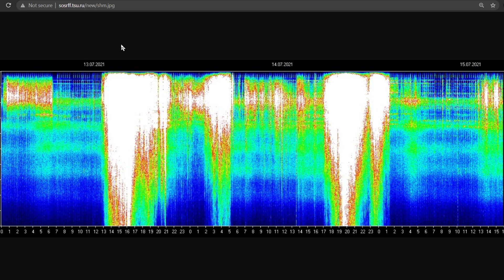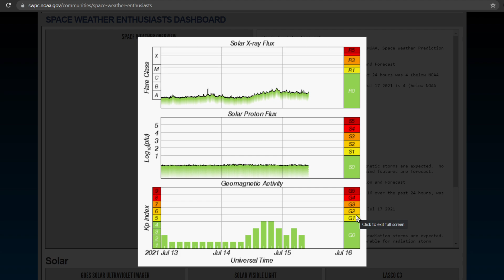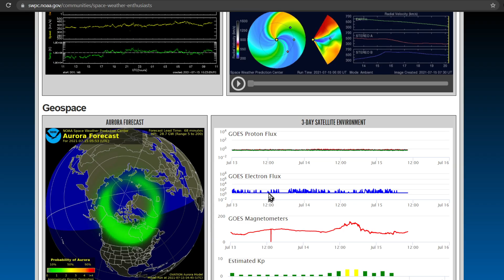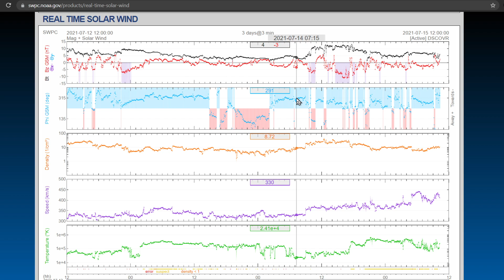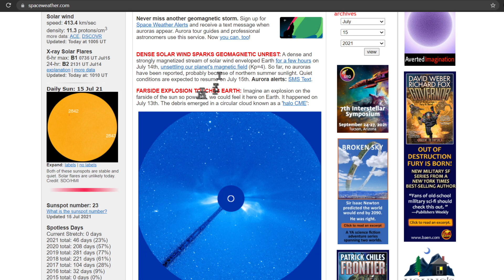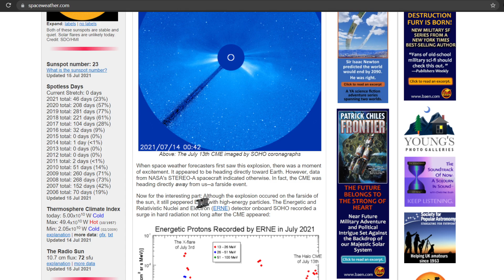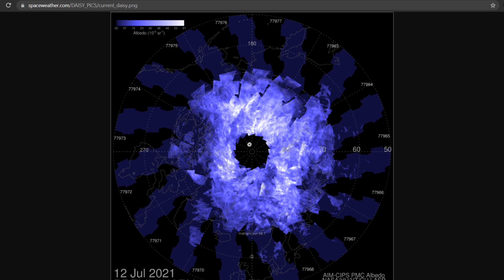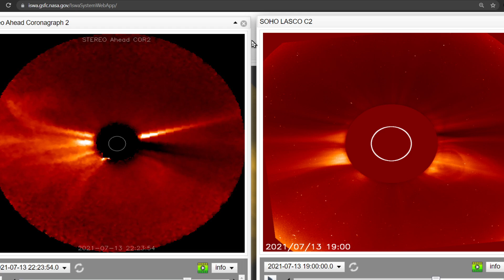HALO ERUPTION BLAST OFF THE SUN / SPACE WEATHER UPDATE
If your wanting to get your info out or want to challenge someone elses theory or idea or belief dont hide behind your keyboard and come SAY IT TO THEIR FACE. If you are not scared to back up what your saying or challenge what someone else is saying Im giving you the platform to do so. No subject off limits and everyone will be taken seriously.

New TikToc account. Follow me for upadtes or spaceweather throughout the day. Clips will be 30-60 seconds perfect for those who dont have time to watch my YT live streams and videos. No content there yet but will begin tomorrow May 3rd. Hope you give it a look.

FOR awesome positivity and a lot of great music and impressions go check out Mark Pires at his You Tube-  Mark Pires Renaissance Man -